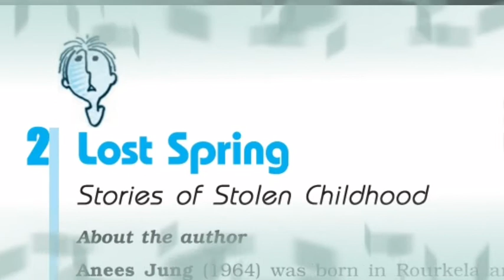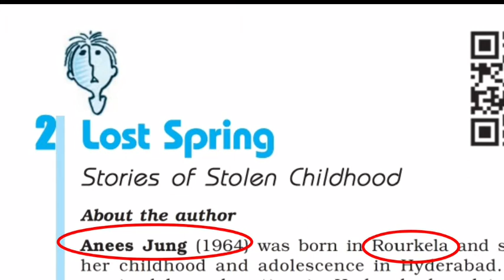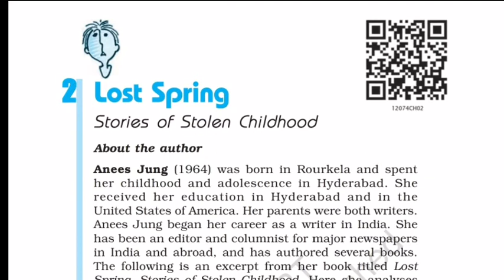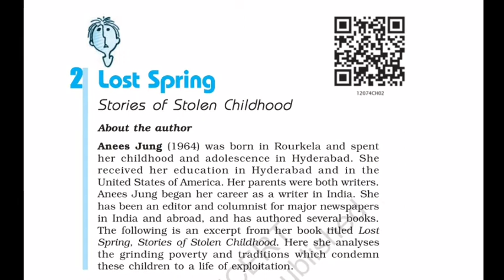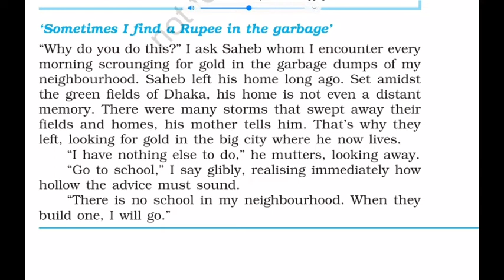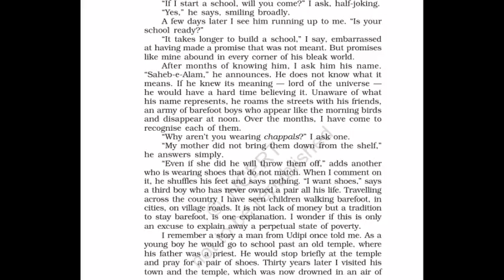lost spring class 12 in english summary / ANEES JUNG | FLAMINGO | PART-1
lost spring class 12 in english summary
LOST SPRING EXPLANATION line by line | ANEES JUNG | 12TH | PART-1

About the video; this video is about Lostspring: the story of stolen childhood by Anees Jung. This video is part2 of the video lecture on this chapter of class 12 English book Flamingo.